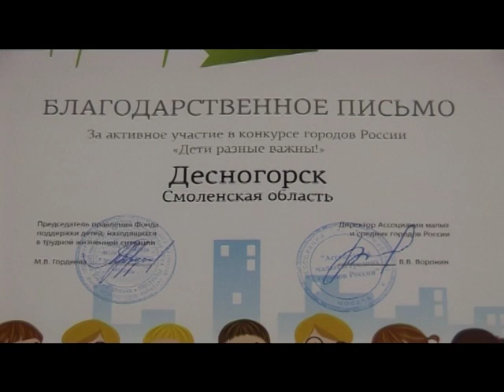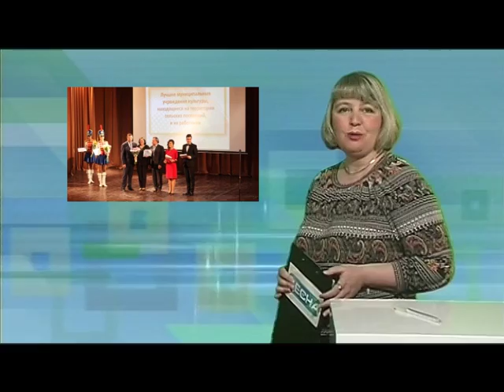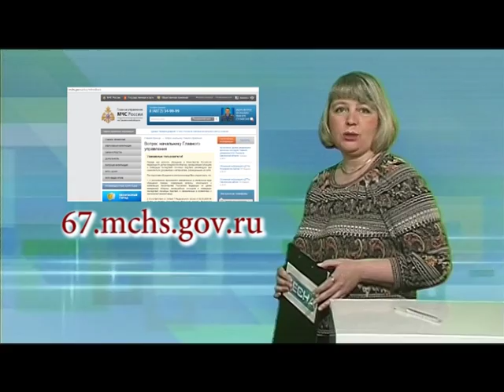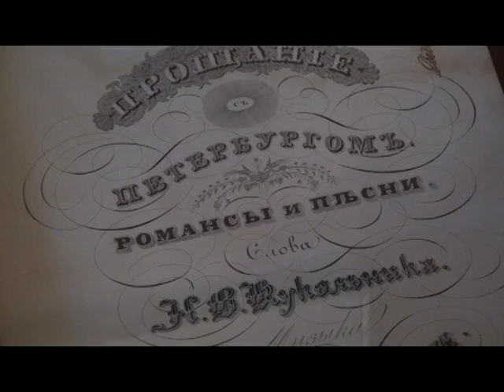Десна-ТВ: День за днем от 3.02.2016 г.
В выпуске:
1. Планерка Главы администрации.
2. Вандализм на лыжной трассе.
3. В Сычевке штраф пытались оплатить взяткой.
4. Юбилей в музее-усадьбе.